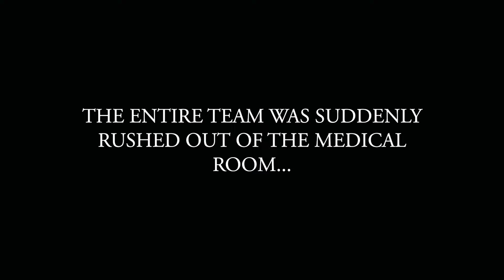MMA Warriors Leave Everything In The OKTAGON || ALL ACCESS || Aby vs Zhumagulov BTS || Part II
The conclusion to this bloody battle between Aaron Aby and Zhalgas Zhumagulov at Oktagon 63 in Bratislava. The two men leave everything in the cage as they fight for a shot at the the Flyweight title.

In this final instalment we also witness the events directly after the fight as the medical team at the Tipos Arena stitch 2 large gashes in Aaron's head and the instance on meeting his opponent for a photo in the changing rooms.

Aaron Aby has signed a new contract with Oktagon, and hopes to remain as active as ever. Quitting is not in his vocabulary. This has been proven. See you all in the cage again soon!

Thank you to the @oktagonmma team for allowing us unprecedented access. We greatly appreciate the freedom to capture these unseen moments.

🏴󠁧󠁢󠁷󠁬󠁳󠁿 Welsh Professional Flyweight MMA Fighter.
Born with Cystic Fibrosis.
Cancer Survivor.